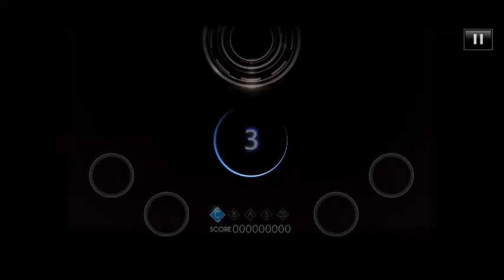Idolish7 | In the meantime (Hard Mode) (Full Combo)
Game: Idolish7
Song: In the meantime
Artist: TRIGGER
Mode: Hard

~Blizzard~